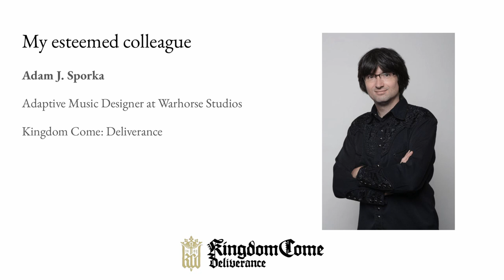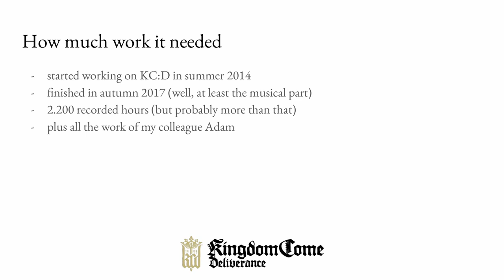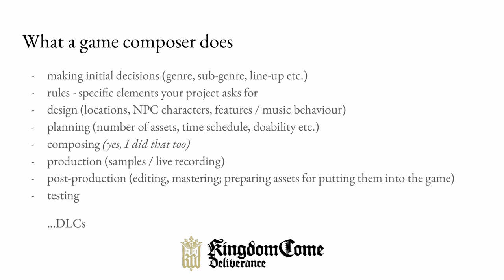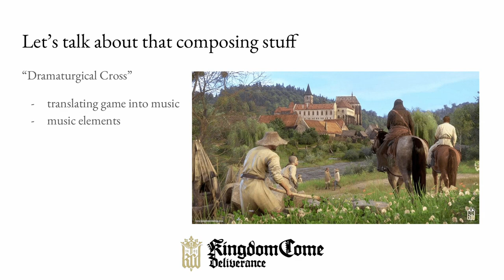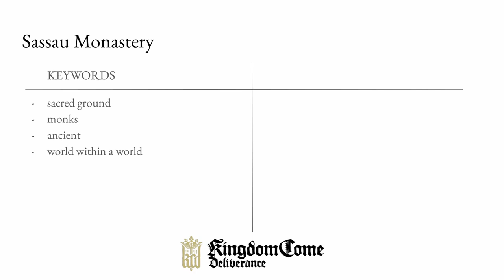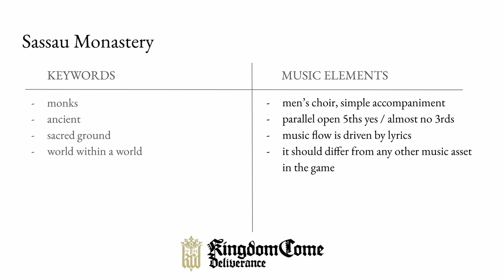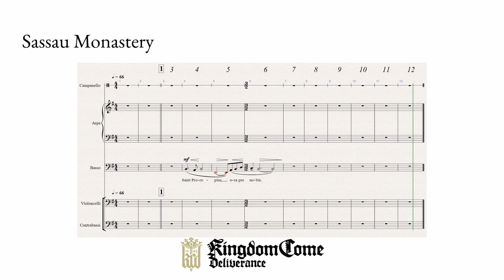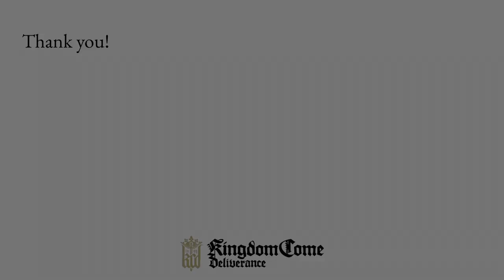Kingdom Come: Deliverance - How a game soundtrack is born?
Listen to a presentation from Jan Valta, the composer of Kingdom Come: Deliverance music, how the soundtrack is born in the creative process of game development. Thanks to Game Access for organizing the meetup and providing the materials!